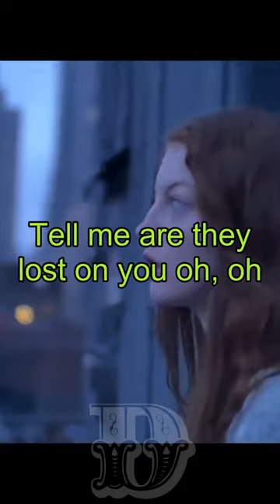Lost on You - LP (Lyrics)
(water sprinkling)
(upbeat music)
When you get older, plainer, saner
Will you remember all the danger
We came from?
(whistling)
Burning like embers, falling tender
Long before the days of no surrender
Years ago
And will you know?
To all the things I've
lost on you oh, oh
Tell me are they lost on you oh, oh
Just that you could
cut me loose oh, oh
After everything I've lost on you
Is that lost on you oh, oh
Wish that I could see the machinations
Understand the toil of expectations
In your mind
(whistling)
Hold me like you never
lost your patience
Tell me that you love
me more than hate me
So smoke 'em if you got
'em 'cause it's going down
All I ever wanted was you
Let's take a drink of
heaven, this can turn around
Let's raise a glass or two
(humming)